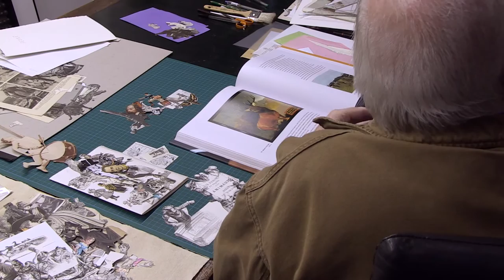Sir Peter Blake on Sir Edwin Landseer's 'Monarch of the Glen'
Sir Peter Blake’s prominence in the Pop art movement saw him becoming one of Britain’s best known pop artists in the late 1950s. Inspired by popular culture, Blake is celebrated for his co-creation of the Beatles’ iconic ‘Sgt Pepper’s Lonely Hearts Club Band’ record sleeve in 1967, with his then wife, Jann Haworth.

In 1964, Blake was commissioned by Paul McCartney to create an artwork for his Mull of Kintyre estate. Deciding to depict a stag, Blake looked to Sir Edwin Landseer’s ‘Monarch of the Glen’ (1851) for inspiration...